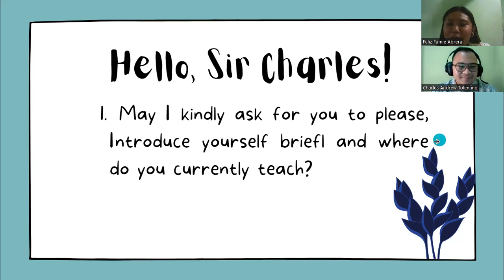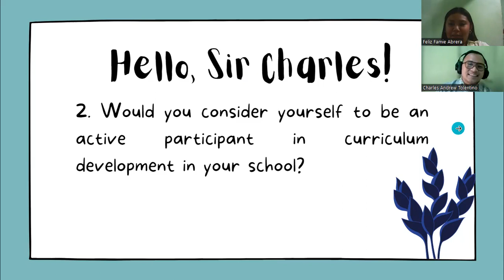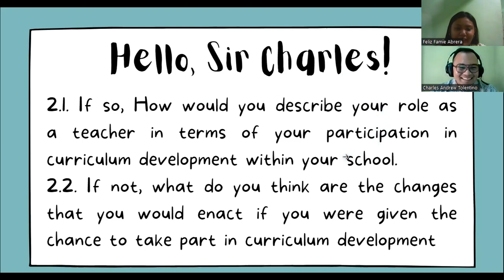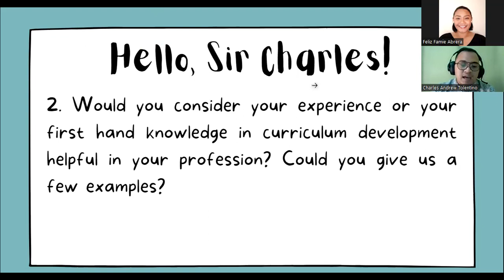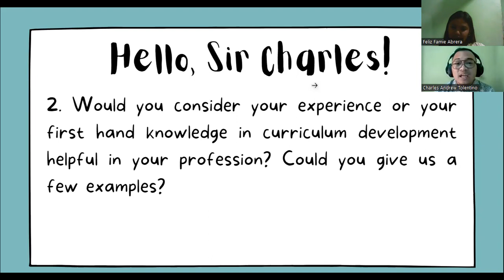The Curriculum Development Process - E-EDUC228 "Interview with a Teacher"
I am Feliz Andrea Marie Abrera from BSE21 and I am so pleased and honored to Interview Sir Charles Tolentino— Alumni from DLSU-D College of Education, and a Teacher of the Senior Highschool Department of DLSU-D 🫶🏼